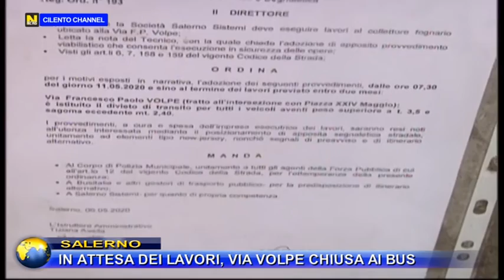Salerno, in attesa dei lavori, via Volpe chiusa ai bus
I bus che dalla fermata di Piazza Malta o da Via dei Principati erano soliti percorrere via Volpe da questa mattina hanno dovuto cambiare percorso.